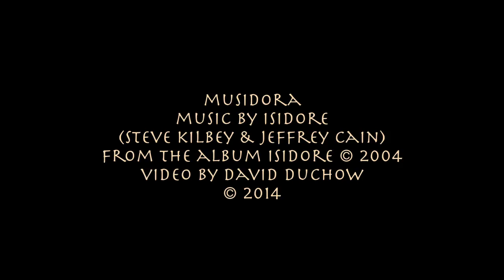Musidora (Isidore Isidore)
this is Musidora, by Isidore (Jeffrey Cain & Steve Kilbey) from their eponymously titled Isidore album from 2004.  Video and kaleidoscopics by the pope of scope, D. Duchow. 2014. Nov. 22